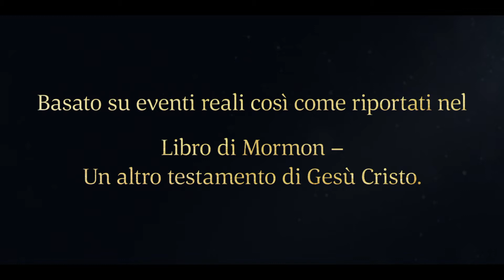Alma chiama il popolo di Ammoniha al pentimento e a essere battezzato | Alma 9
Alma il Giovane attesta che Gesù Cristo verrà al mondo per redimere il Suo popolo. Alma esorta il popolo di Ammoniha ad avere fede in Gesù Cristo, a pentirsi e a essere battezzato.